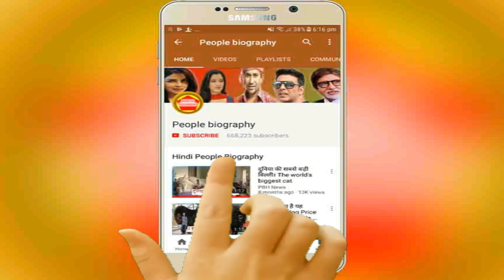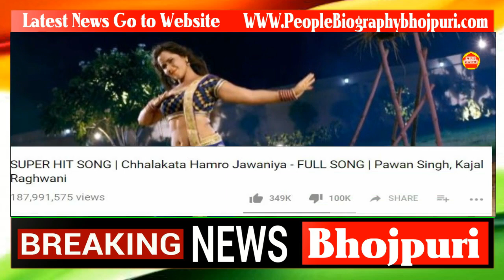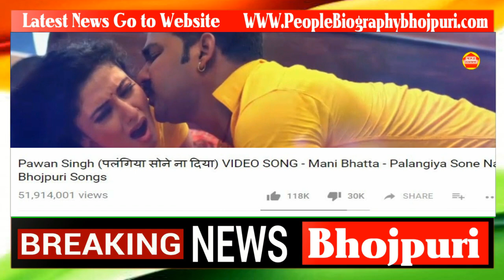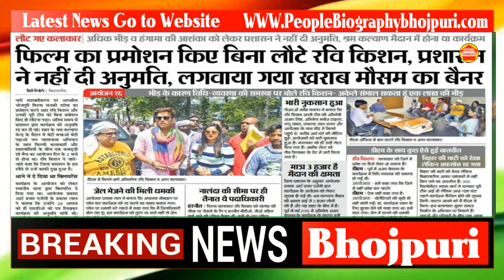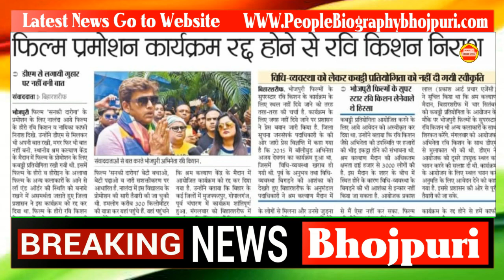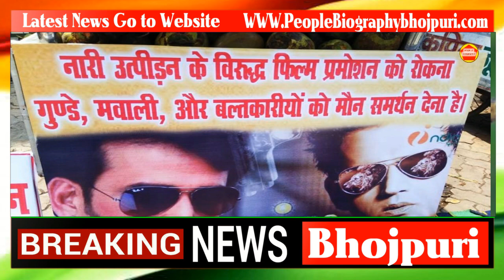आज की दबंग खबरे #52 रवि किशन का बवाल खेसारी लाल पवन सिंह फिल्म पोस्टर रिलीज़ हुई। PB News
Credit And Thanks Khesari lal Pawan Singh Ritesh Panday Ravi kishan
आज की दबंग खबरे #52 रवि किशन का बवाल खेसारी लाल पवन सिंह फिल्म पोस्टर रिलीज़ हुई। PB News कृपया धयान दे : इस यूट्यूब चैनल का मकसद आपको भोजपुरी फिल्मो की न्यूज़ को पहुंचना है और कुछ नहीं इसके अलावा आपको कोई भी परेशानी है तो हमें इस मेल Id पर मेल करे हम आपका जवाब जल्द ही देंगे

see